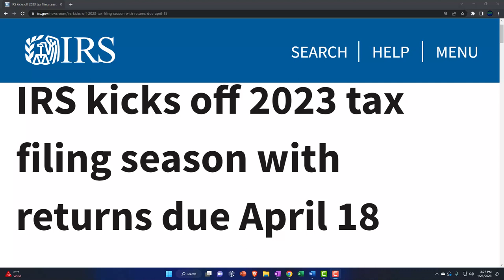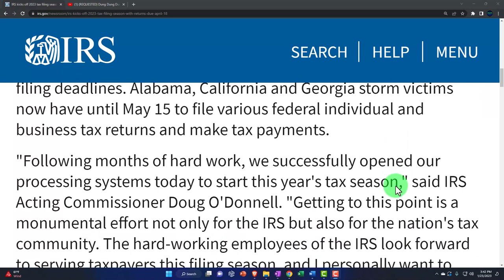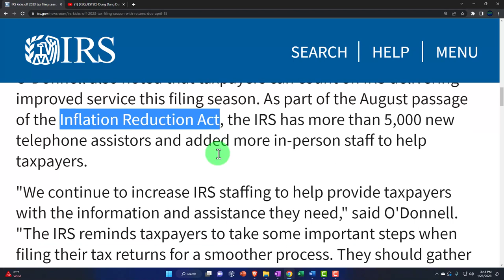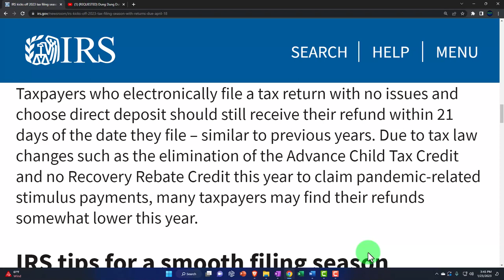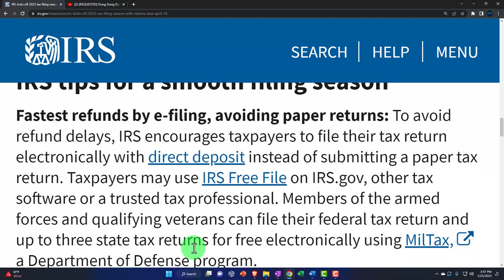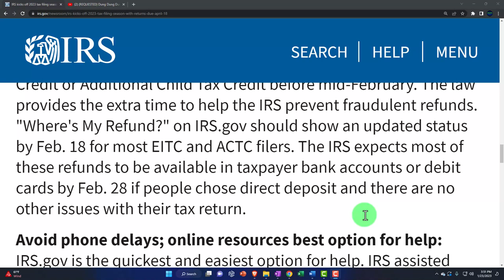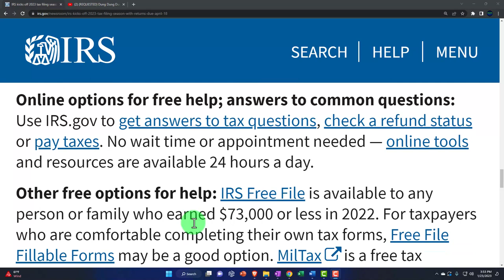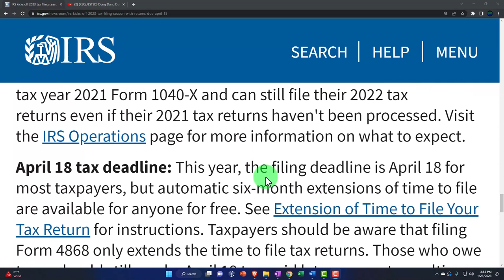IRS kicks off 2023 tax filing season with returns due April 18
The Internal Revenue Service kicked off the 2023 tax filing season with a focus on improving service and a reminder to taxpayers to file electronically with direct deposit to speed refunds and avoid delays.

Following a successful opening of its systems today, the IRS is now accepting and processing 2022 tax returns. Most of the individual tax returns for the 2022 tax year are expected to be filed before the April 18 tax deadline.

Taxpayers have until April 18 to file their taxes this year, but some taxpayers living overseas and disaster victims may have later filing deadlines. Alabama, California and Georgia storm victims now have until May 15 to file various federal individual and business tax returns and make tax payments.

"Following months of hard work, we successfully opened our processing systems today to start this year's tax season," said IRS Acting Commissioner Doug O'Donnell. "Getting to this point is a monumental effort not only for the IRS but also for the nation's tax community. The hard-working employees of the IRS look forward to serving taxpayers this filing season, and I personally want to thank them, and all of the tax and payroll community for their dedication to making tax time smoother for the nation."

O'Donnell also noted that taxpayers can count on IRS delivering improved service this filing season. As part of the August passage of the Inflation Reduction Act, the IRS has more than 5,000 new telephone assistors and added more in-person staff to help taxpayers.

"We continue to increase IRS staffing to help provide taxpayers with the information and assistance they need," said O'Donnell. "The IRS reminds taxpayers to take some important steps when filing their tax returns for a smoother process. They should gather their necessary tax records, file an accurate return electronically and choose direct deposit to get their refunds faster."

Taxpayers who electronically file a tax return with no issues and choose direct deposit should still receive their refund within 21 days of the date they file – similar to previous years. Due to tax law changes such as the elimination of the Advance Child Tax Credit and no Recovery Rebate Credit this year to claim pandemic-related stimulus payments, many taxpayers may find their refunds somewhat lower this year.

IRS tips for a smooth filing season
Fastest refunds by e-filing, avoiding paper returns: To avoid refund delays, IRS encourages taxpayers to file their tax return electronically with direct deposit instead of submitting a paper tax return. Taxpayers may use IRS Free File on IRS.gov, other tax software or a trusted tax professional. Members of the armed forces and qualifying veterans can file their federal tax return and up to three state tax returns for free electronically using MilTax, a Department of Defense program.

Avoid delays; file an accurate tax return: Taxpayers should make sure they're ready to file an accurate and complete tax return. This can help avoid processing delays, extensive refund delays and later IRS notices.